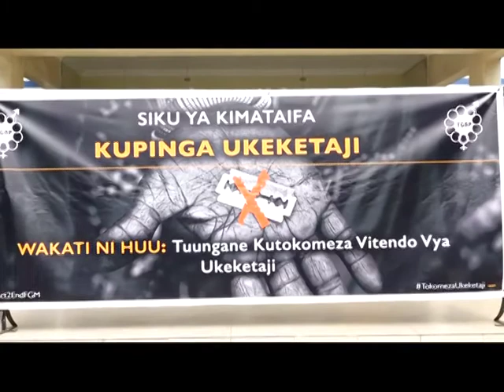Siku ya Kimataifa kupinga ukeketaji | Njia mpya ya kudhibiti yapatikana